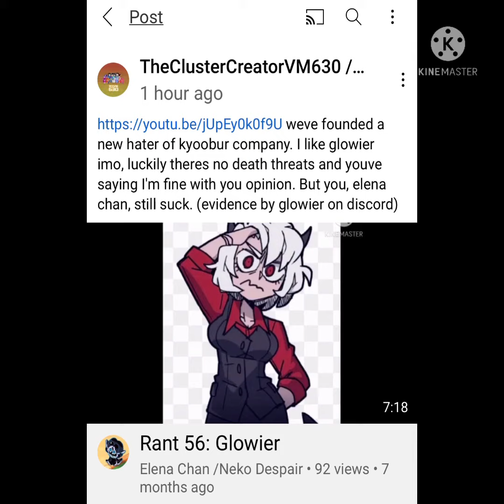That situation I woke up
Please don’t go in any way to attack those users who are seen or mentioned in this video.

Please keep in mind that this is meant for criticism and this is also not meant to spread hate

No copying righting infringement and no reporting needed